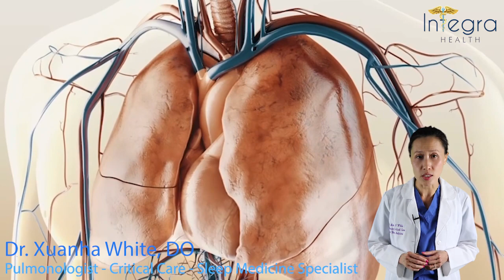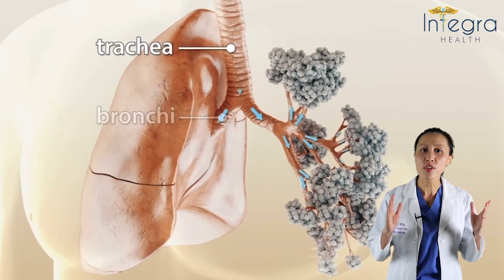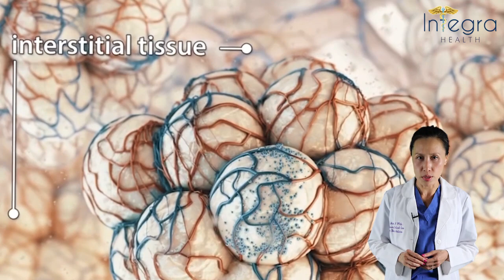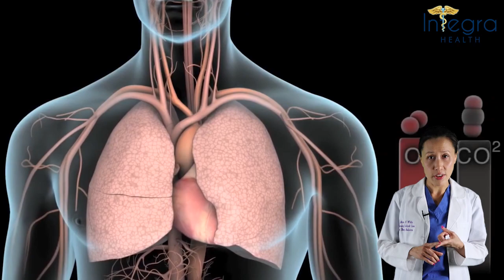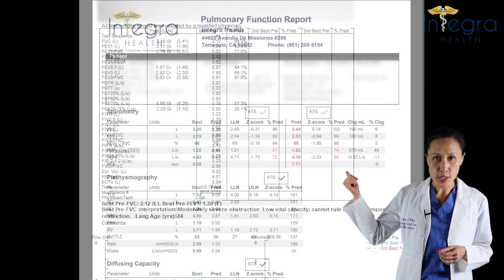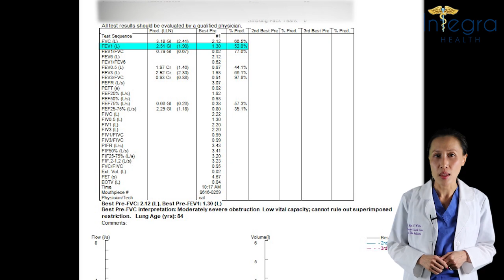Deadly? COVID 19 Pneumonia and ARDS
Covid 19 and Acute Respiratory Distress Syndrome (ARDS) Diagnosis and Treatment
Dr. Xuanha White, DO talks about COVID-19 Pneumonia and ARDS.

ARDS, or Acute Respiratory Distress Syndrome, refers to a type of lung damage that can be caused by illness, trauma, or as a result of certain medical procedures. It's a potentially fatal condition in which the lungs suffer a serious injury that hurts their ability to provide oxygen to the body's organs. The condition causes fluid to build up in the lungs, which reduces blood oxygen levels to dangerous levels. ARDS is a serious medical issue.

ARDS is always caused by an injury to the lungs, whether from illness or trauma. It can affect people of any age. Approximately 190,000 Americans are diagnosed with ARDS every year. Patients with ARDS need supplemental oxygen and are usually on a mechanical ventilator to breathe. While there is no cure for ARDS, it isn't always fatal. 60% to 75% of people with ARDS survive with treatment.

"We have a substantial amount of experience supporting people with acute respiratory distress syndrome," says Dr. Xuana White, a Pulmonologist and critical care specialist with Integra Health in Temecula, CA. "But it's still a serious issue. Even though we can support the body to let it recover, the lungs still have to start the recovery process. ARDS has no magic bullet treatment.”

How does COVID-19 relate to ARDS?
The virus that causes COVID-19 attaches itself to cells in the upper airways when it enters the body. Inflammation sets off an immune response, leading to symptoms like cough, sore throat, and fever.

Sometimes, the virus gets past the upper airway, moves through the lungs, and ends up in your alveoli. As a result, COVID-19 can lead to ARDS, which usually sets in 8 days after the initial symptoms. ARDS is more likely to develop in people with COVID-19 if they have advanced age, diabetes, or high blood pressure.

What makes Integra Health unique in its treatment of ARDS?
At Integra Health, Dr. Xuanha White is very experienced in the use of evidence-based strategies along with her vast experience from the large amounts of patients she has treated to provide the highest-quality care to ARDS patients.

We combine evidence-based medicine with the experience we've gained from treating a lot of people in and out of the hospital to create a customized treatment plan for each patient. To maintain and improve lung capacity, we use medications.

The medications help with residual inflammation and symptoms like coughing and sputum production that can linger after a COVID infection. Patients are also enrolled in pulmonary rehab programs tailored to COVID recovery. Patients with more advanced disease need continuous monitoring with serial spirometry or PFT's.

If you or a loved one has been affected by COVID 19 and would like to assess your lung health after the infection, contact us at Integra Health for an evaluation with one of our lung specialists. Check out IntegraHealthPC.com to learn more.